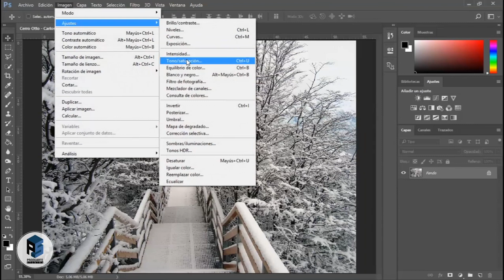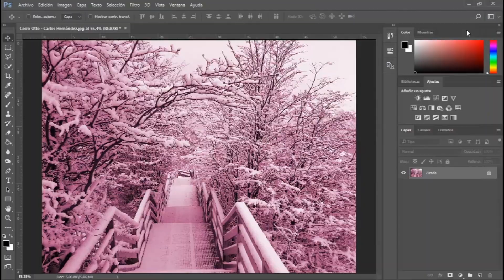Cómo colorear una foto en Photoshop CC 2018 usando Tono / Saturación #17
Muchos usuarios de Photoshop notaron que ha sido eliminada la opción “Variaciones”, que se encontraba en el menú “Ajustes”. Ahora en la versión CC el procedimiento para hacer Variaciones de colores se realiza a través de la herramienta Tono/Saturación para tener un mayor control.